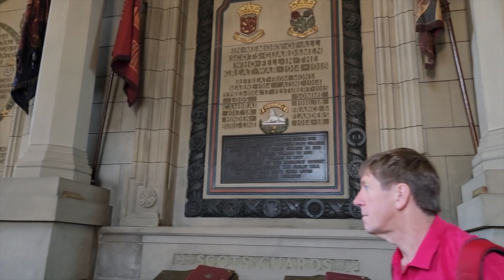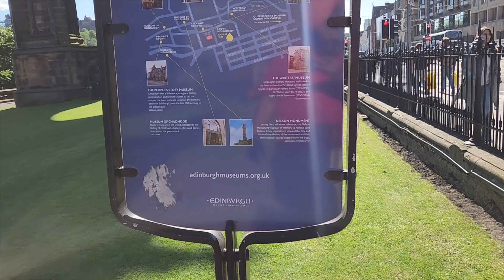EDINBURGH CASTLE SCOTLAND | PRINCESS STREET & ROYAL MILE | UK DAY 12 | DVLOGS 4K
DVLOGS by Deepjot Rekhi

EDINBURGH, SCOTLAND | CASTLE , PRINCESS STREET & ROYAL MILE | DVLOGS 4K

Delhi, India Vlogs for you to enjoy.
content : Fitness, Business, Real Estate, Gaming.

Delhi Vlogs by your man.
-Foodie
-Gamer
-Automobile Enthusiast
-Business Mind

Fav. Quote : Work is worship

Founder @
DVLOGS
DAccessories
Pins and bows
DPOS
Sukho International
Dclothing

POSTAL INFORMATION:
Deepjot Rekhi(DVLOGS),
3525, Nicholson Road
Mori Gate , Delhi 110006
INDIA